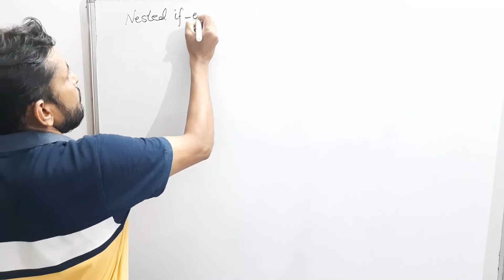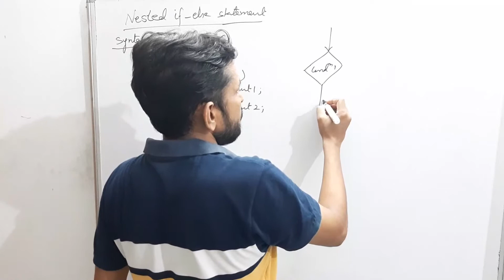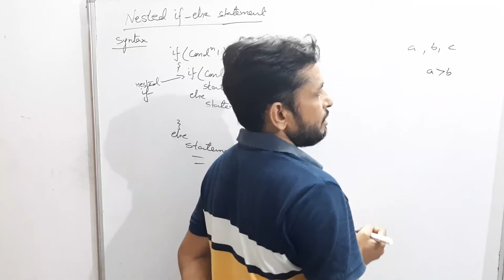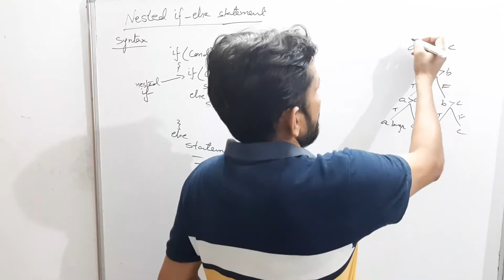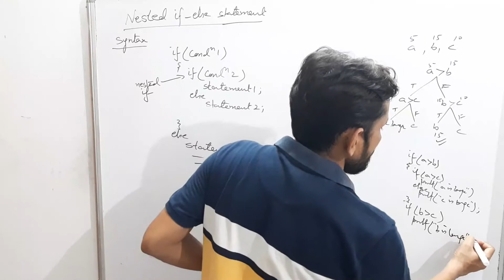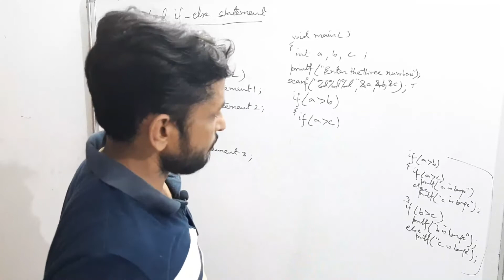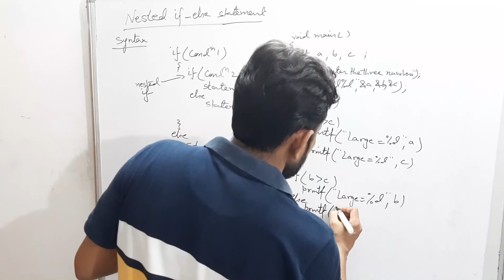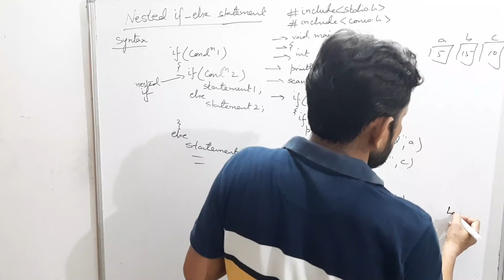Lecture 9 : nested if_else statement | Vinay Kumar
In this lecture we will discuss about :
nested if_else statement